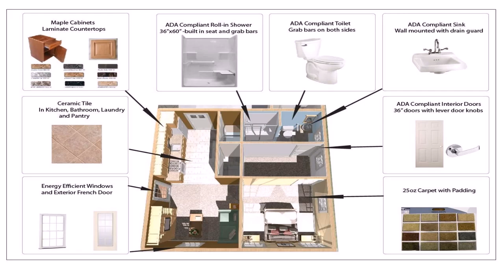Floor Plans For Houses With Inlaw Suite (see description) (see description)